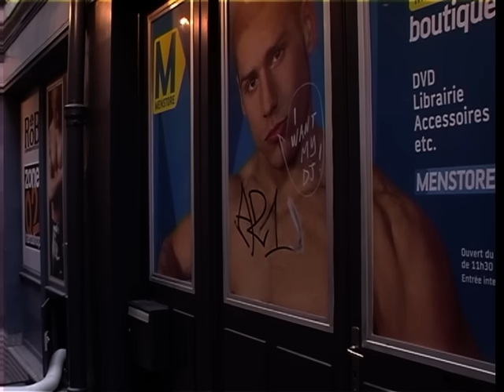le mariage homosexuel | Eddy le Quartier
§divers, cultes§